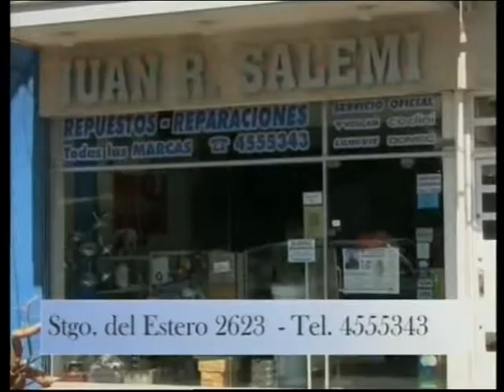SOMOS DEPORTE - 29 03 16 - INFERIORES DE AFA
La previa del debut de Colón y Unión en el torneo juvenil.